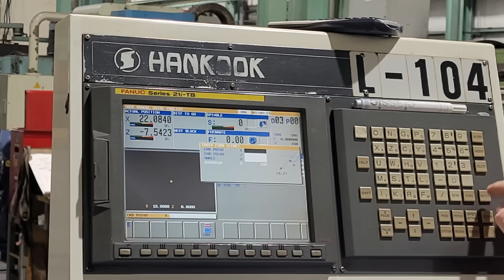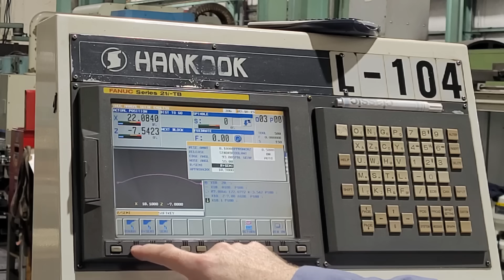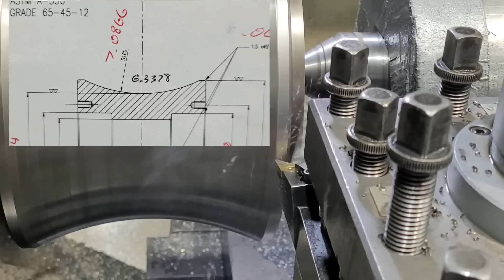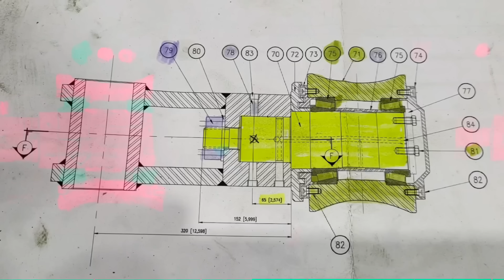Ductile Iron Roll | CNC Lathe Machining | Rolki żeliwne